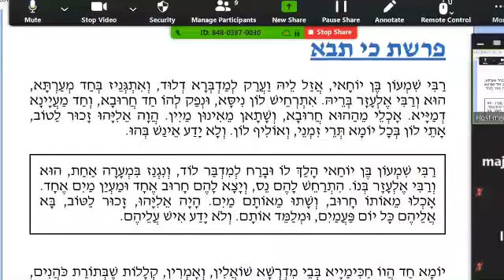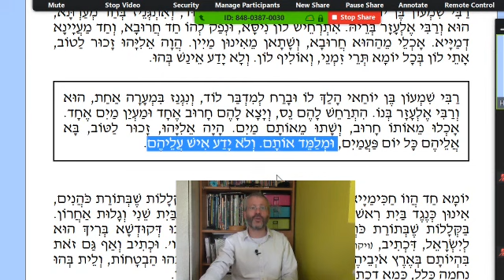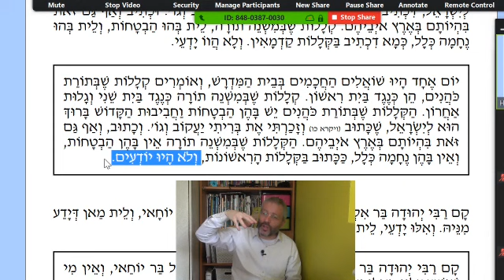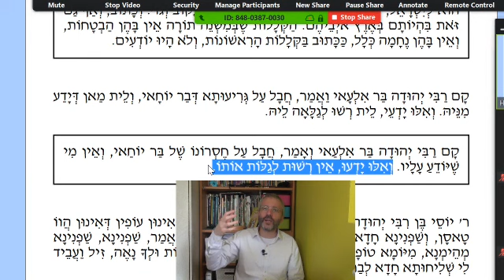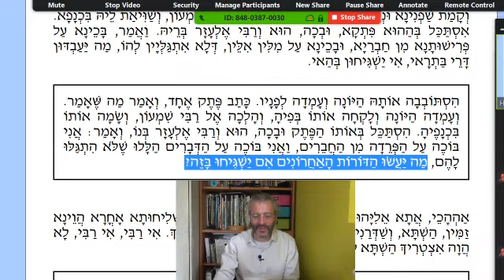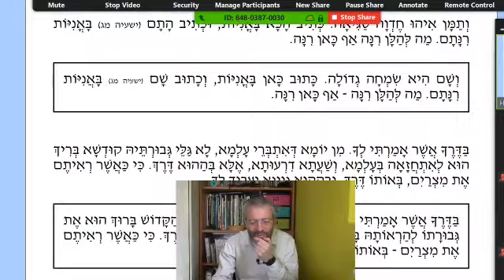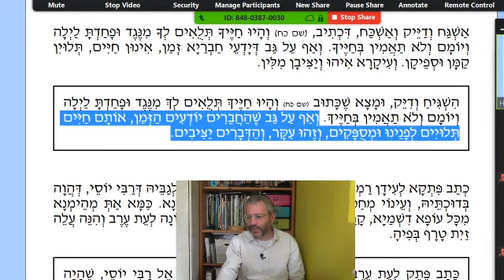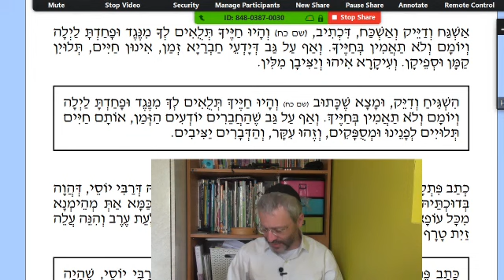R. Meir Kalmus - Lag BaÓmer